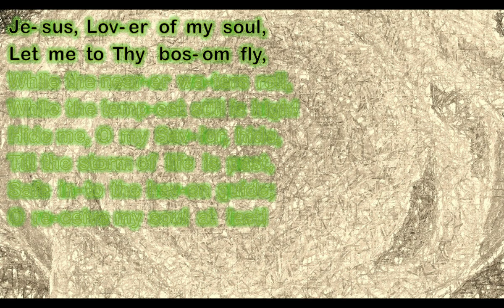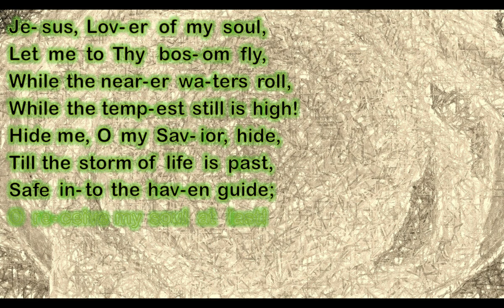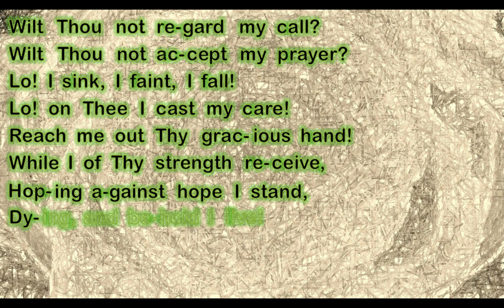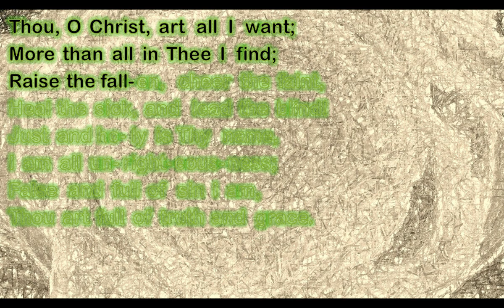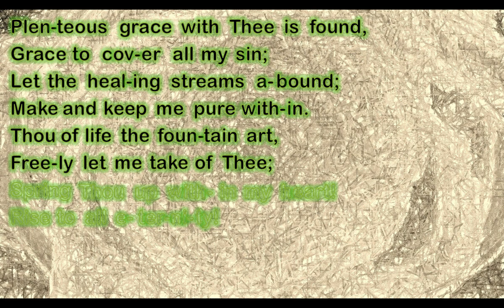Jesus Lover Of My Soul - John Zundel